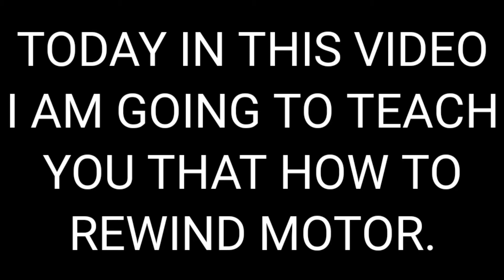HOW TO REWIND MOTOR.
TODAY IN THIS VIDEO I AM GOING TO TEACH YOU THAT HOW TO REWIND ELECTRIC MOTOR. JUST FOLLOW MY STEPS.